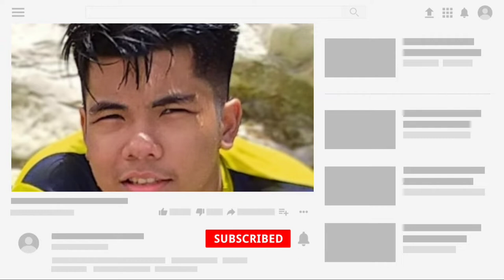Sunset in Ormoc Bay || Casting in Ormoc Bay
We had our afternoon fishing at San Antonio, Ipil here in Ormoc City and had a chance to enjoy the brilliantly red and orange sunset. The scenery is majestically beautiful.  There's nothing like a wonderful sunset to end a healthy day.

Sunset in ormoc bay
ormoc city
ormoc city philippines
ormoc city of beautiful people
fishing videos
Fishing
Fishing in ormoc bay